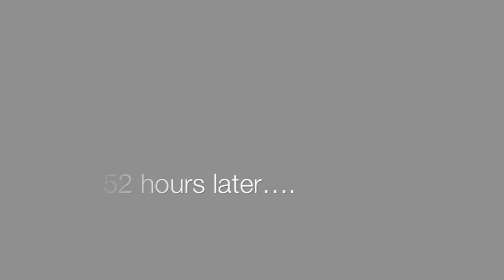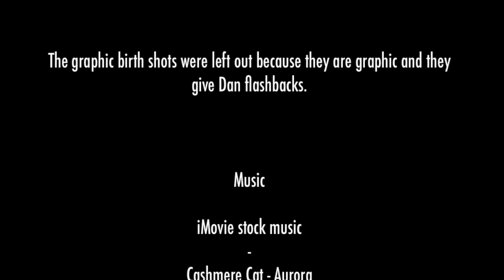Jade Johnson Birth Video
Weighing in at 8lb 2oz. Born on February 5th 2013  at 9:41am after a 52 hour labor: Jade Laser Johnson